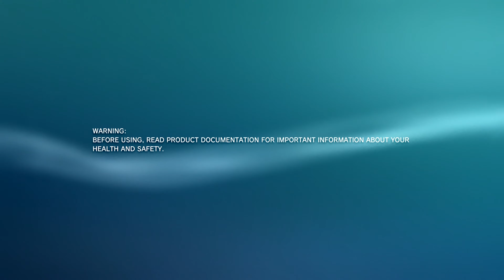Dynasty Warriors 6 - Demo